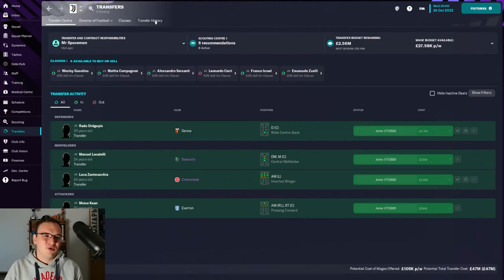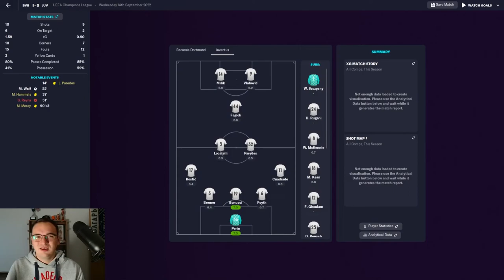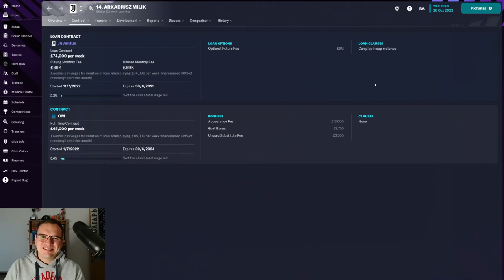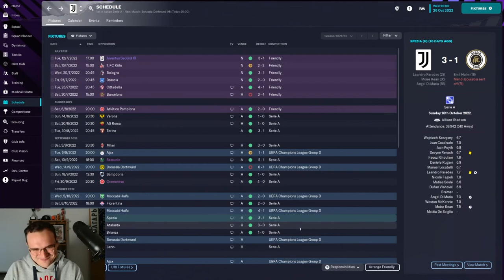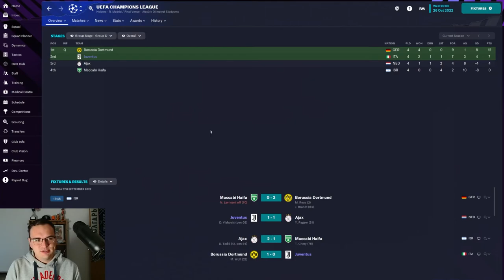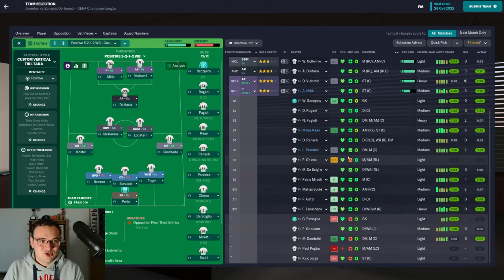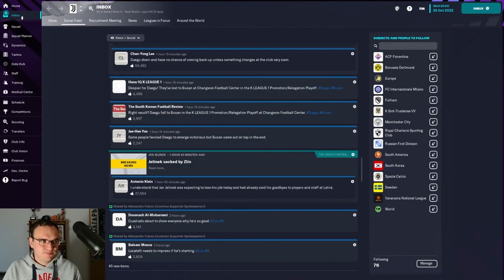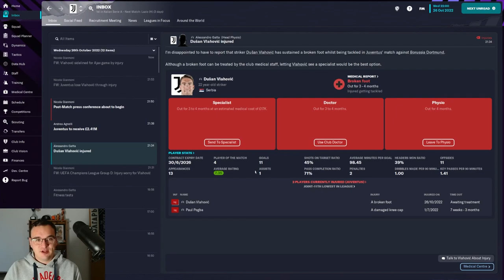FM23 "Juve" Got To Believe - Ep3 - Szczęsny Out!!! (Juventus Football Manager 2023 Beta)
Hi guys, MrSpaceman reporting for duty!
We've made our decision. I know it could be controversial, but I feel like we must move on! Szczęsny Out!!! Let's see how this impacts the team before a super important game!

What do you think? Am I making the right choice?

Chapters:
00:00 Szczęsny Out!
00:21 Catch-Up
02:55 Goal of the Month
03:05 Catch-Up Part 2
05:30 Game Time
13:54 Result
About this Save:
"Juve" Got To Believe follows the journey of the great comeback story of MrSpaceman as he attempts to take an aging Juventus back to its glory days!

I hope you enjoy this Football Manager 2023 beta experience!

Can MrSpaceman take the World by Storm? "Juve" Got to Believe!
About MrSpaceman

We'll have loads of FM23 content coming your way with "Juve" Got to Believe.